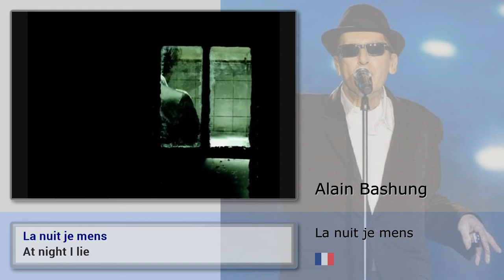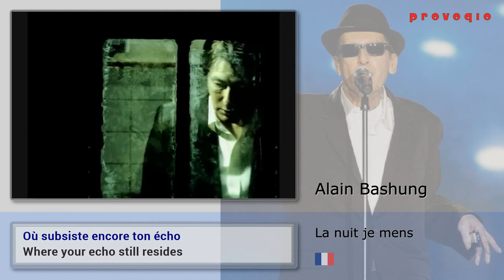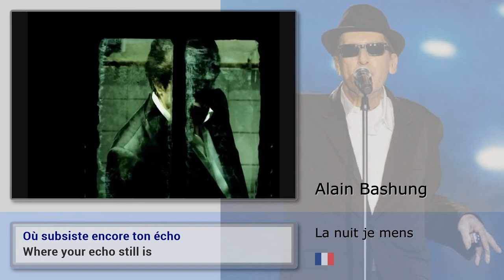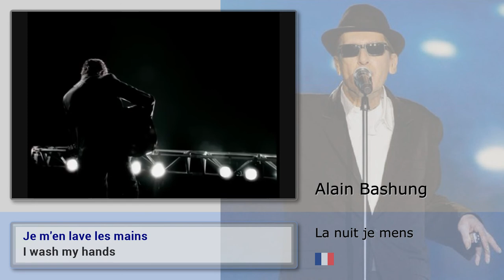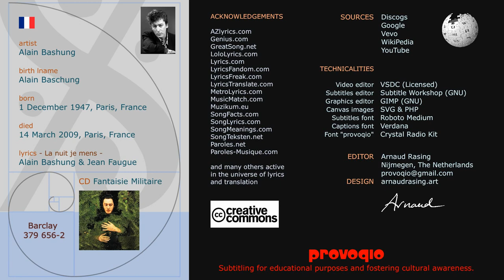Alain Bashung - La nuit je mens (1998) subtitled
SUBTITLES: French plus English

This enigmatic rock-chanson has been amalgamized by Alain Bashung and Jean Faugue.

Their seperate contributions can be reasonably well distinguished.

Alain sings about a love affair with a far too young lady, making him feel uneasy.

Jean derives inspiration from (a book about) the french resistance at the end of WW2.

There is still debate about the true meaning of this song.

A nice detail is that it contains a few classical elements.

The clip - though somewhat harsh and cruel - has been rewarded with a prize.

# LYRICS - LES PAROLES

Alain Bashung - La nuit je mens (1998)

On m'a vu dans le Vercors
Sauter à l'élastique
Voleur d'amphores
Au fond des criques

J'ai fait la cour à des murènes
J'ai fais l'amour
J'ai fait le mort
T'étais pas née

À la station balnéaire
tu t'es pas fait prier
J'étais gant de crin, geyser
Pour un peu, je trempais
Histoire d'eau

La nuit je mens
Je prends des trains à travers la plaine
Je m'en lave les mains

J'ai dans les bottes
des montagnes de questions
Où subsiste encore ton écho

J'ai fait la saison
dans cette boite crânienne
Tes pensées, je les faisais miennes
T'accaparer, seulement t'accaparer

D'estrade en estrade
J'ai fait danser tant de malentendus
Des kilomètres de vie en rose
Un jour au cirque
Un autre à chercher à te plaire
Dresseur de loulous
Dynamiteur d'aqueducs

Effrontément

Sauter à l'élastique
Voleur d'amphores

J'ai fais l'amour
T'étais pas née

Written by Alain Bashung & Jean Faugue

# TRANSLATION - ENGLISH

I was seen in the Vercors
Bungee jumping
Thief of amphorae
At the bottom of the coves

I've been courting moray eels
I made love
I pretended to be dead
You were not born

At the seaside resort
you did not need coaxing
I was horsehair glove, geyser
For a bit I was soaking
Story of water

At night I lie
I take trains across the plain
I wash my hands

I have in my boots
mountains of questions
Where your echo still resides

I made the season
In this cranial box
Your thoughts, I made them mine
To impress you, just to impress you

From stage to stage
I made dancing so many misunderstandings
Kilometers of life through rosy glasses
A day at the circus
Another to try to please you
Trainer of little dogs
Dynamitor of aqueducts

Impudently

Bungee jumping
Thief of amphorae

mountains of questions
Where your echo still is

I have in my mountains
mountains of questions

Source LyricsTranslate.com
Adapted by A.Rasing